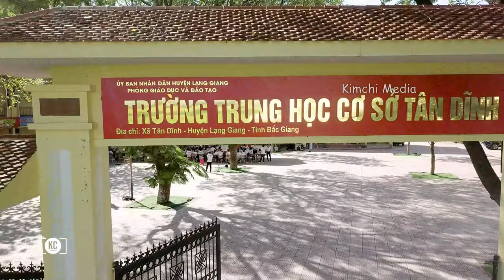FLYCAM TRƯỜNG THCS TÂN DĨNH LẠNG GIANG BẮC GIANG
- Chuyển Khoản: 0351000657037 Trần Văn Hảo Vietcombank